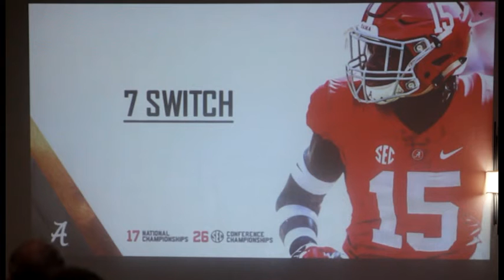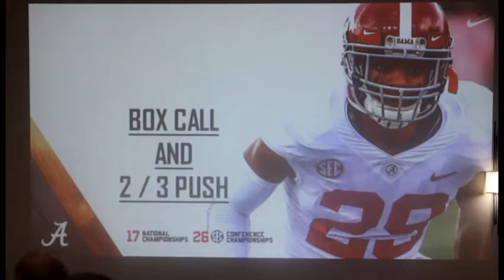Former Alabama DB coach Karl Scott - Cover 7 Switch